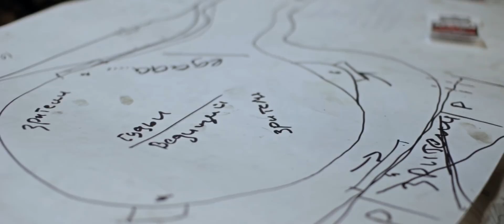Tambov winter drift battle 2018